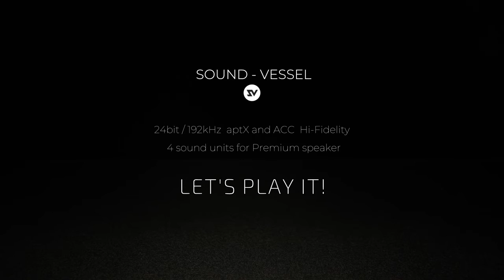Bone Shaking Unlimited Stereo Speaker: Sound-vesselSound-vessel: World First Unlimited St| Indiegogo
Bone Shaking Unlimited Stereo Speaker: Sound-vessel

Sound-vessel: World First Unlimited Stereo Speaker | Indiegogo

Sound-vessel: World First Unlimited Stereo Speaker
Bone Shaking Bass and Unlimited Extension Wireless Speaker with Twins and Clone - Free UPS delivery

World First Unlimited Extension Speaker with Twins and Clone function.

Engineered by Fundian Inc, most innovative hardware team in the world.

- 24bit/192kHz aptX and ACC Hi-Fidelity powered by CSR 4.2 Chipset.
- Bone Shaking Bass and Balanced sound : 2x32mm Tweeters, 1x70mm Woofer, 1x64mm Sub Woofer
- Unlimited extension sound system : Bluetooth Twins and Double AUX Clone
- Shuffle Play of Micro SD, Power Bank, Hans-Free
- Carrying Strap, 1/4 Tripod compatible

Sound-vessel products are designed to be more than just the next generation home audio system.